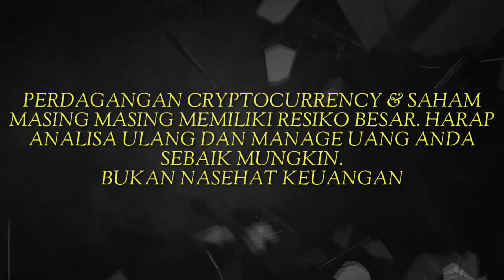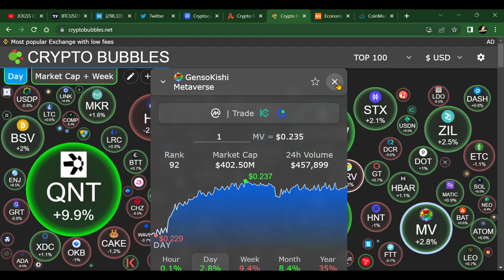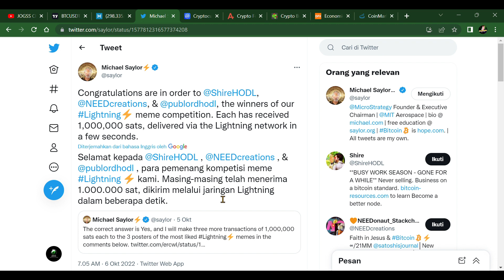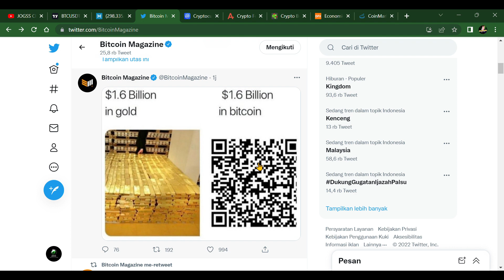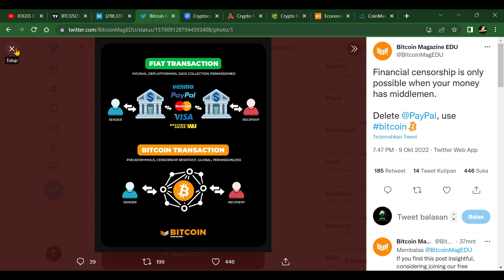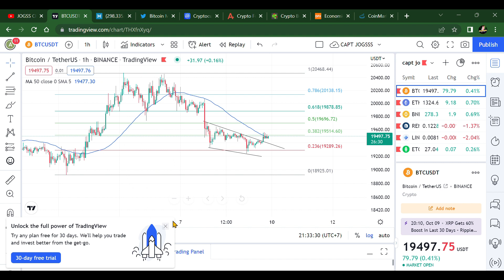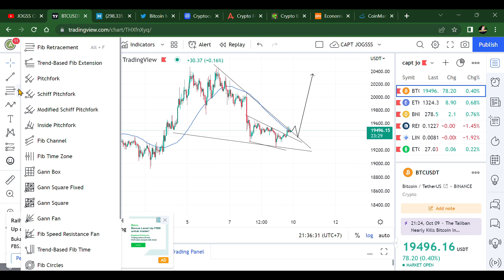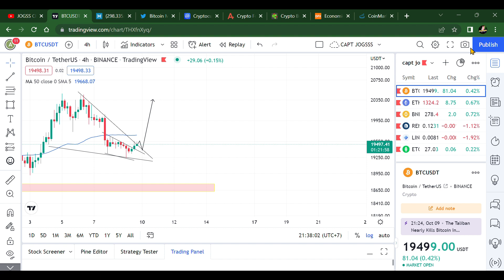AKHIRNYA SKEMA BTC BULL MUNCUL, BERSIAPLAH PESTA OKTOBER CERIA - SINYAL BTC HARI INI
5 koin crypto wajib dibeli
coin crypto projek besar 2022
metaverse crypto
prediksi bitcoin 2022
sandbox
ethereum
solana
cardano
ripple
3 koin crypto yang wajib dimiliki 2022